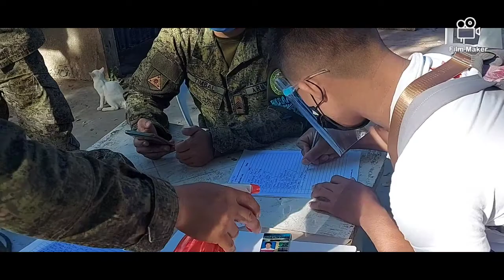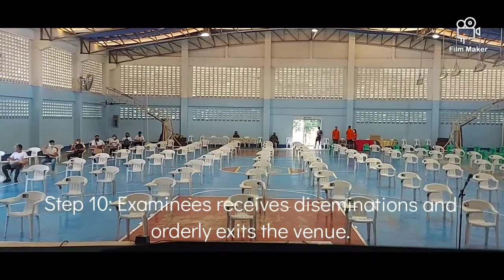PMA ENTRANCE EXAM 2021 CAGAYAN DE ORO CITY